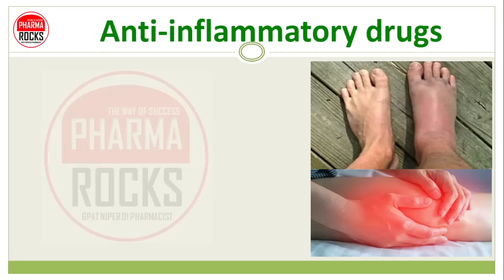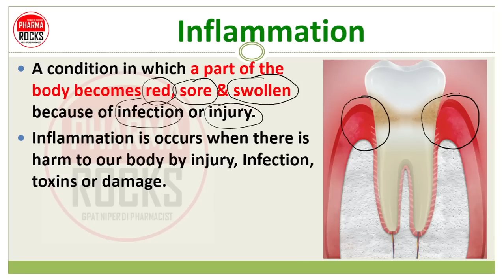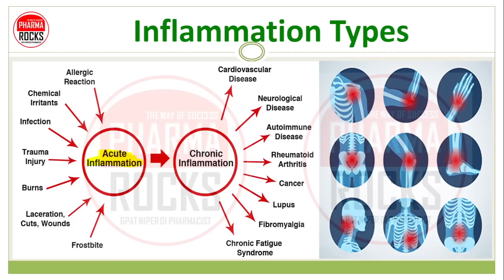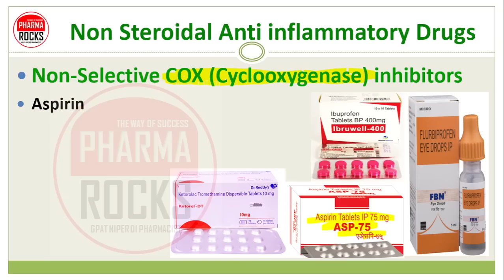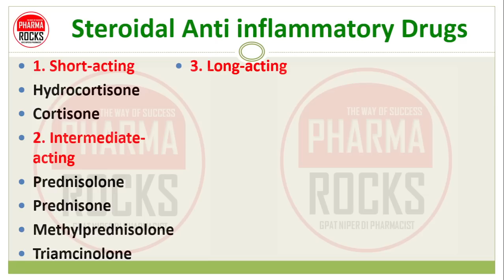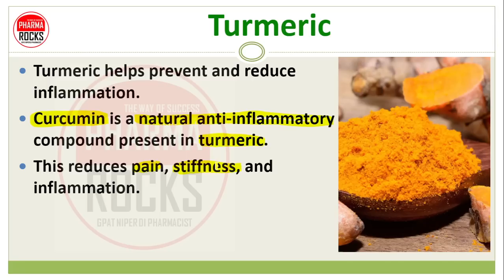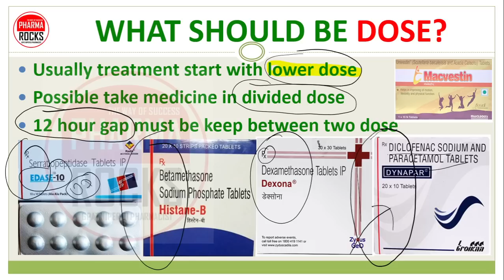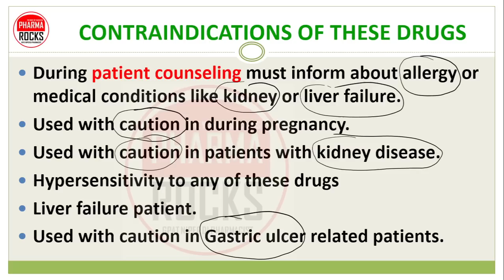सूजन कम करने की दवाइयां, सूजन का इलाज, बॉडी की सूजन कम करने की दवाइयां,